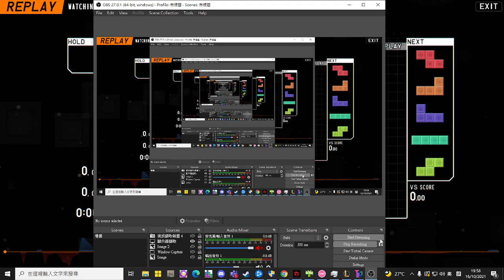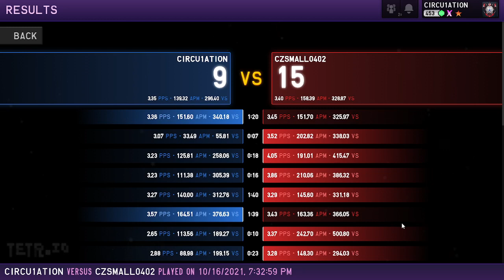TETR.IO- vs cz0402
last 10 mins are blank time
I went to bath